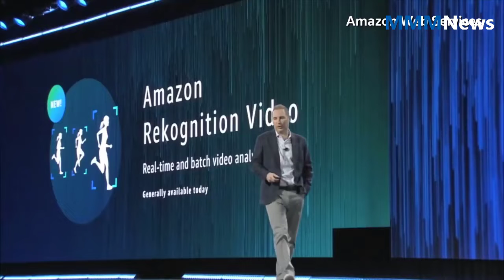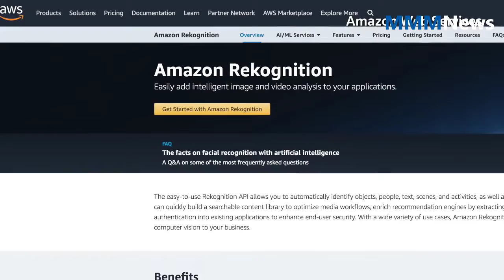World news | Amazon shareholders reject facial recognition ban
Amazon shareholders reject facial recognition ban
Amazon on Wednesday said shareholders rejected proposals to curb and audit its facial recognition service, just as members of Congress indicated there was bipartisan support to one day regulate the technology.